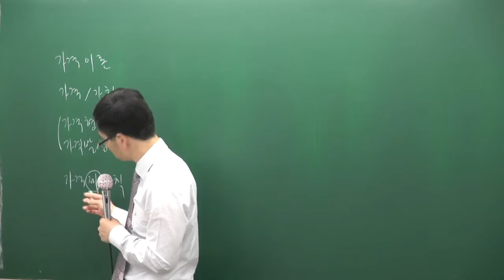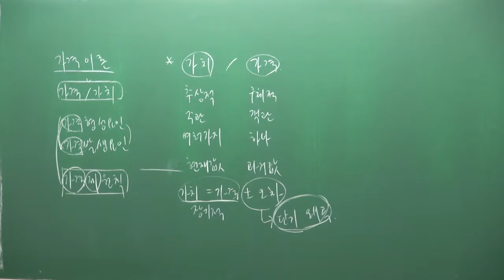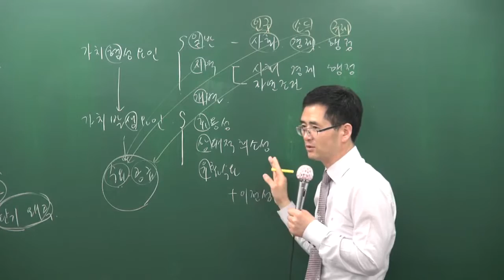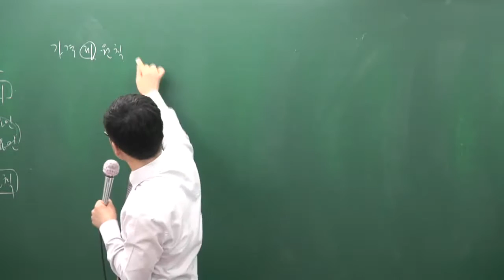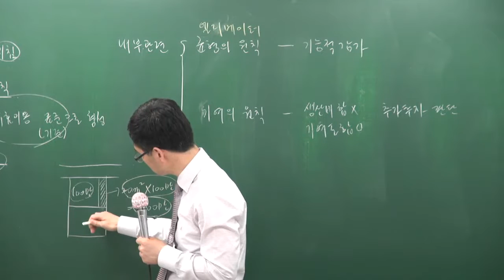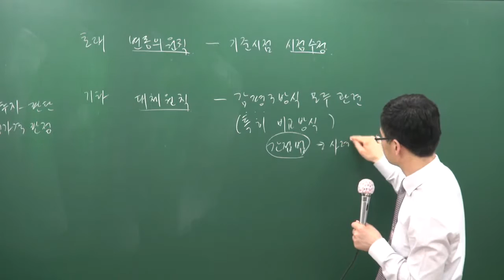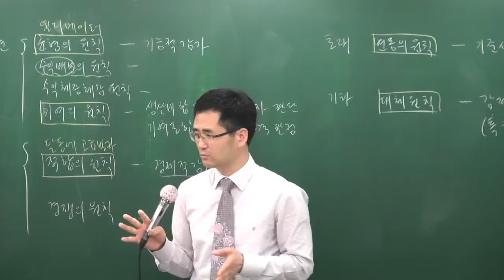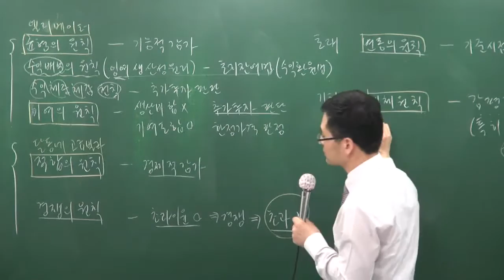[2017][올프리] 공인중개사 1차 부동산학개론 고급이론 31강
[올프리] 2017년 공인중개사 1차 부동산학개론 고급이론 이동기교수